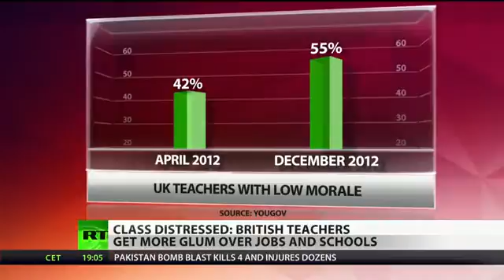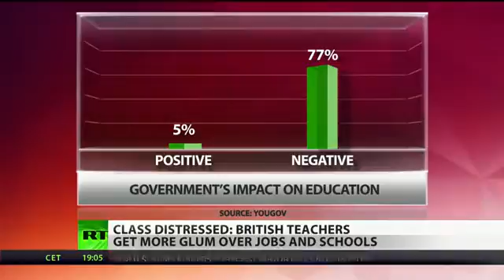PA Direct Democracy: BBC Silent - Teacher morale plummets in UK - David Cameron to blame!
People's Administration - MAINSTREAM UK party for Direct Democracy via Web

More below...

Direct Democracy or Protest?